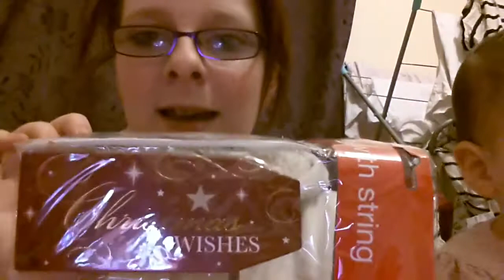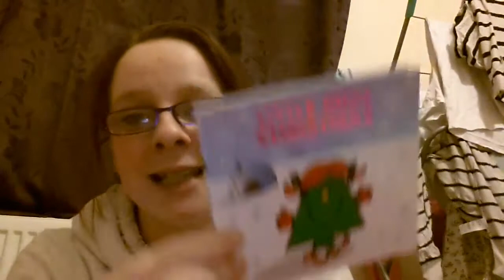Vlogmas day 16 | Christmas haul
Here's a few bits we got for Christmas

Facebook gigglesinloveable
Tumblr gigglesinlove